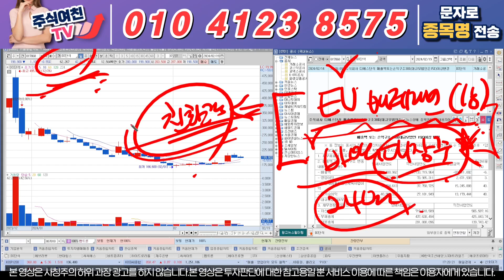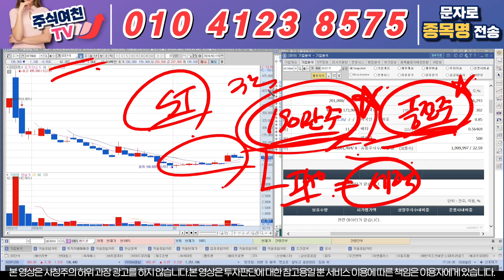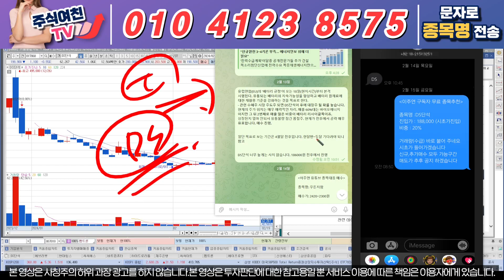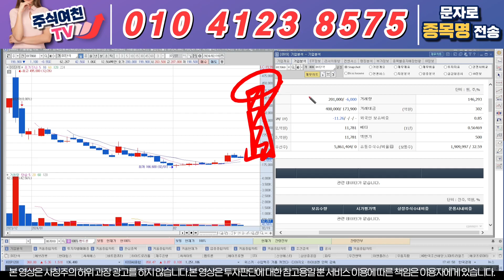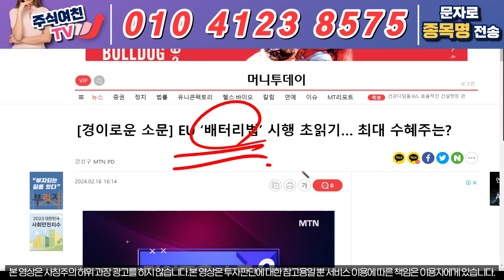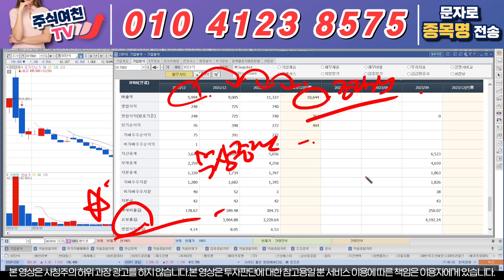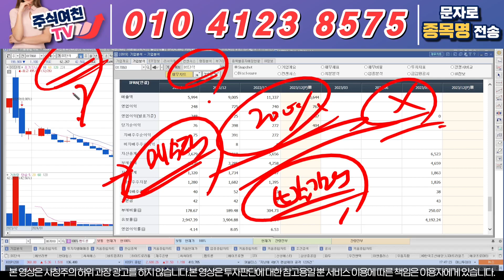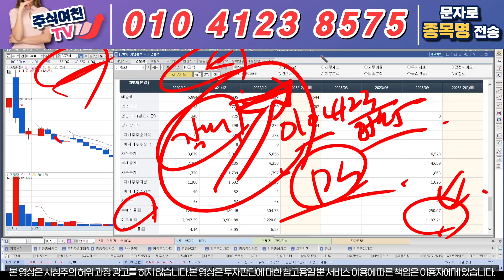[DS단석 주가전망] EU배터리법, 바이오선박유, 이거 무조건 친환경 대장주 입니다. 이번주 전고점 돌파 확정! 제발 매수자리 있을 때 잡으세요!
안녕하세요, 주식여자친구 입니다♡

'DS'  보내주시면 무료 매수타점 및 대응전략자료 보내드립니다.

1) 당일단타(시초가매매)
2) 매집주
3) 종목 실시간 브리핑
4) 종목상담 및 진단